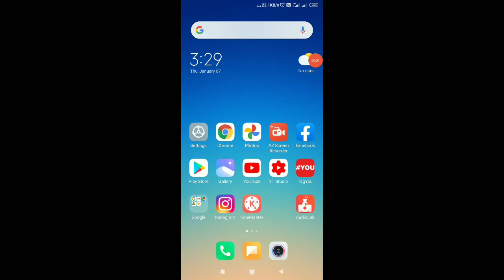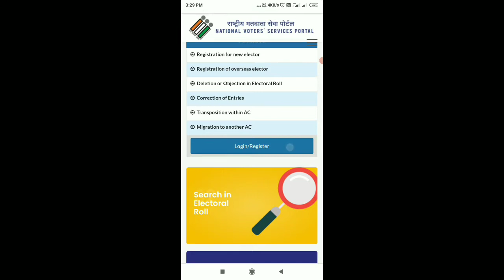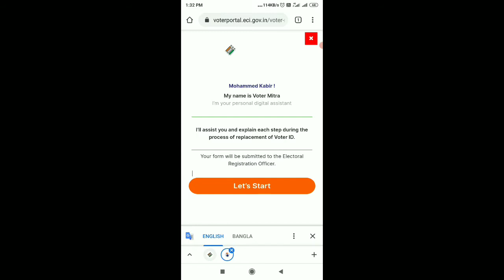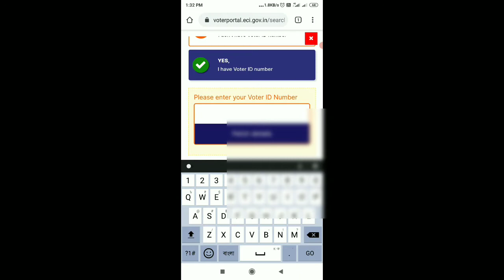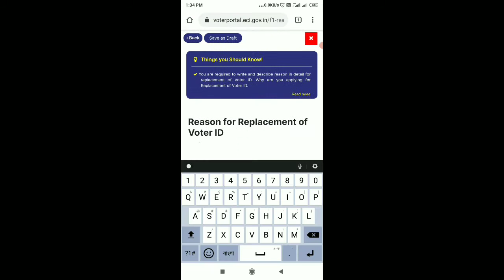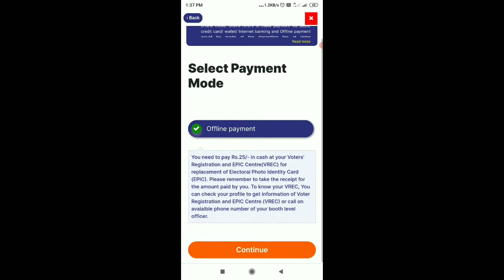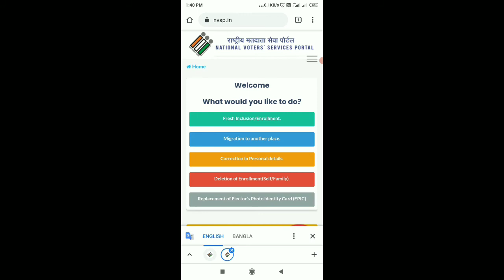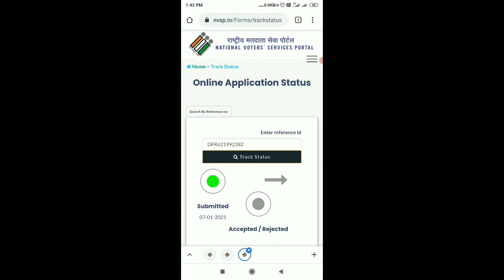How To Apply Duplicate Voter Card Online.Voter Id Replacement Apply.Voter Card Re Apply With mobile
ishan llb
technical israr
sai techvision
monoj day
technical yogi
techniligy gyan
techniligygyan manoj dey / technology gyan / technical guruji / technical dost / / junnu ki tech / youtube wale baba